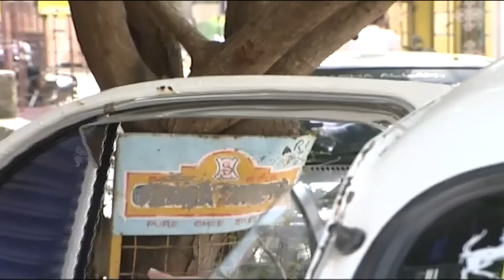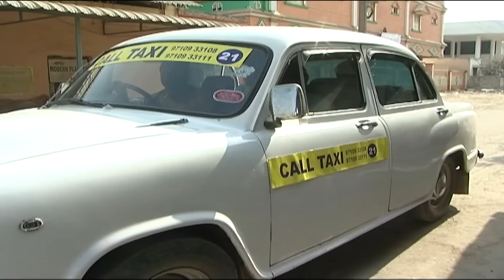Thiyagam - Sun TV Tamil Serial | Episode 90 | Vision Time